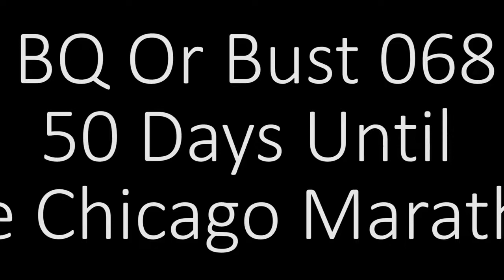Training VS. Having A Life BQ or Bust 068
Let's talk about what happens when running takes over your life. Don't be a runhole, find the balance! RunSelfieRepeat.com Instagram.com/KellyKKRoberts.

It was hot and it was humid but Coach Josh (GothamCityRunners.com) pushed me through a 5 mile progression run. What's a progression run you ask? This is .

Let's have a little 25 days until the Chicago Marathon goes down check in, shall we? Qualifying for the Boston Marathon is like the every day runner's Olympics.

This is for every significant other, roommate, friend, or family member who was woken up by a runner getting ready for a long run.